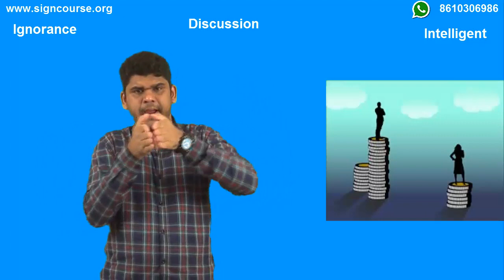IVI : Frustration & Gap